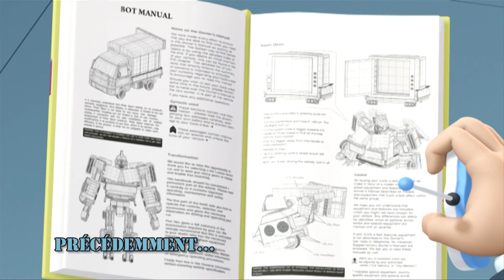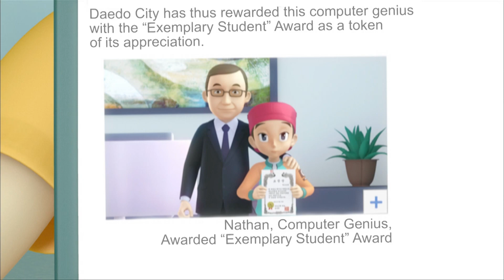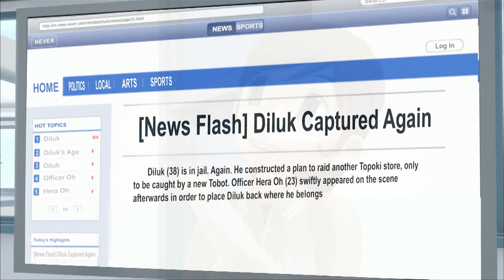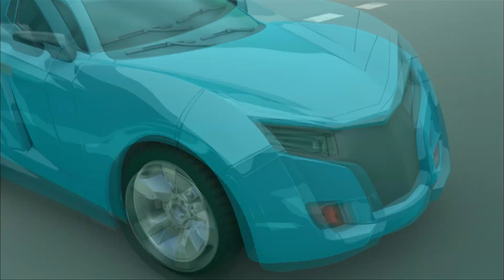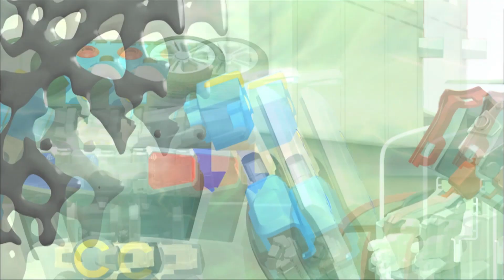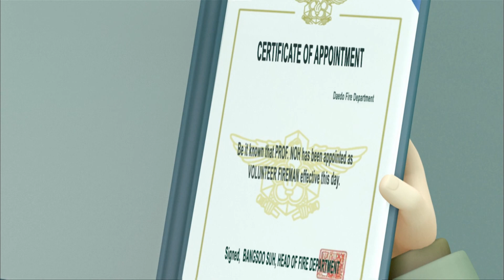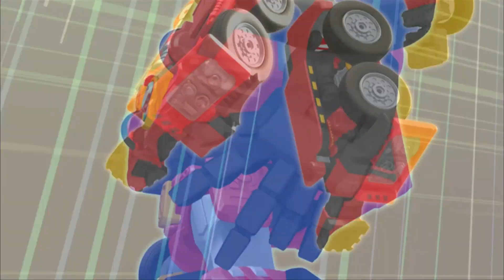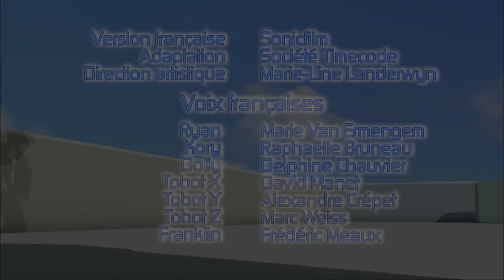TOBOT - Compilation 1H (Épisodes 13 à 15)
2:30 / TOBOT - Diviser pour mieux régner (Episode 13)
La bande se réunit pour décider de la constitution des équipes, ce qui cause quelques tensions. De son côté, le Sergent Oh parvient enfin à arrêter Diluk, au grand dam de Tom Fuse…

20:05 / TOBOT - Rivalités fraternelles (Episode 14)
La division en équipe sème le trouble entre les garçons et leurs Tobots. Pendant ce temps, Diluk se découvre une admiration pour Tom Fuse et décide de devenir comédien, comme lui.

37:20 / TOBOT - Top contre Choc (Episode 15)
Le Sergent Oh appelle les garçons en renfort pour l'aider à arrêter une camionnette suspecte. Mais la rivalité entre les deux équipes est de plus en plus forte et met à mal la réussite de la mission.